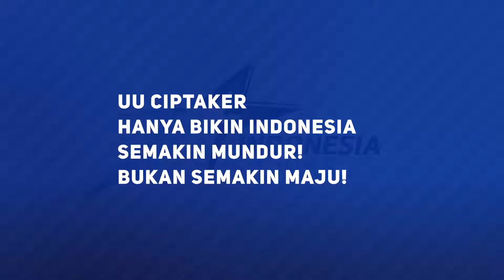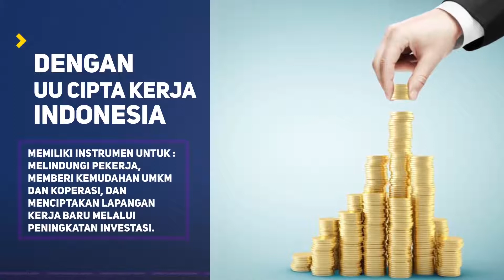Dengan UU Cipta Kerja Indonesia